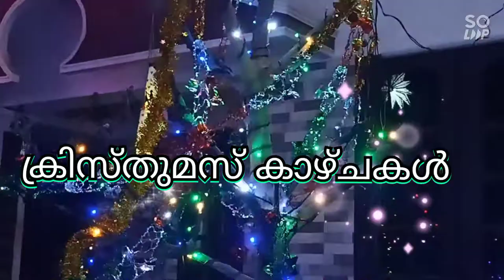പുൽക്കൂട്.. ക്രിസ്തുമസ് രാവുകൾ.. ഹോം ഡെക്കറേഷൻ.. ലൈറ്റ്സ് എഫക്റ്റ്സ്..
പറ്റാവുന്ന പോലെ ഒക്കെ ചെയ്തിട്ടു ഉണ്ട്..